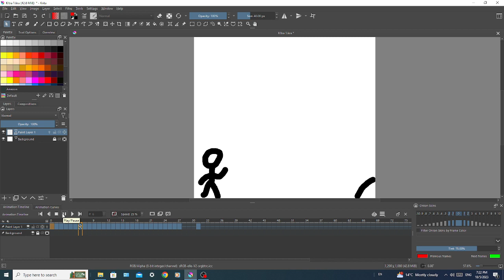Stickman fight [Part 1]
My first animation created by me and published by my brother.